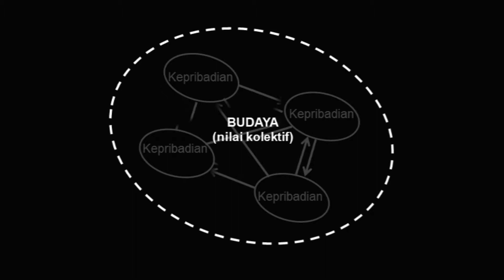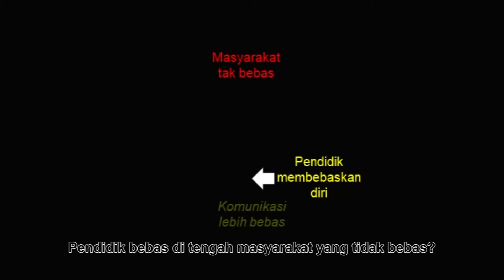14 Komunikasi dan Peradaban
Bahan diskusi mahasiswa komunikasi.